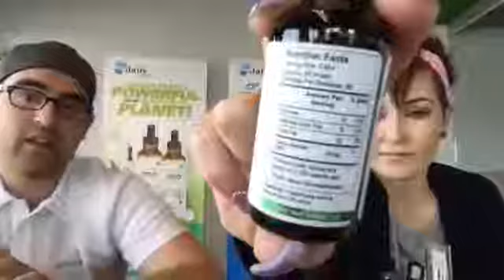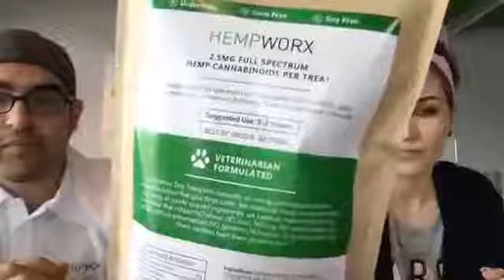Hempworx Product Review Video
Josh and Jenna Zwagil talk about Hempworx CBD Oil.  Organic CBD Oil, Full Spectrum, Non-GMO, made in the USA.

This video both Josh and Jenna talk about how Hempworx got started, the products launched and the powerful commission plan.